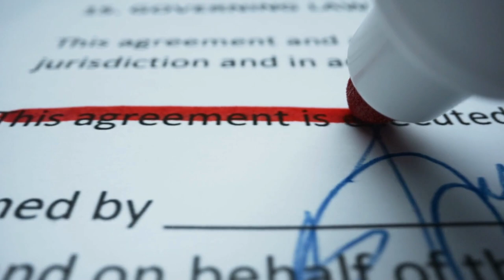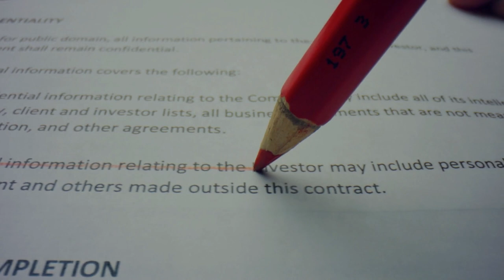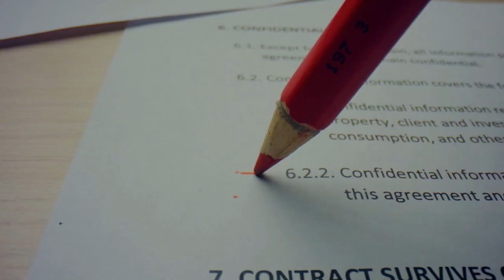SSK ve Bağ-Kur Emeklilerine Temmuz’da Zam Müjdesi! Promosyonlar da Artabilir!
Paylaşmak istediğiniz fikir ve düşünceleriniz varsa benimle paylaşmayı unutma. Bunu yorumlar bölümünden yapabilirsin.emekliye müjde son dakika,emekli,emekliye müjde son dakika 2024,emekli zammı,emekli zammı 2024,emekli zammı 2024 son dakika,emekliye zam,mahfi eğilmez,tediye ve ikramiye 2024,eyt,emekli maaşı,emekli zam,emekli maaşı zammı 2024,emekliye seyyanen zam son dakika,emeklilere müjde son dakika,SSK ve Bağ-Kur Emeklilerine Temmuz’da Zam Müjdesi! Promosyonlar da Artabilir!,dul,yetim,Temmuz,Akbank,Garanti BBVA,Ziraat Bankası